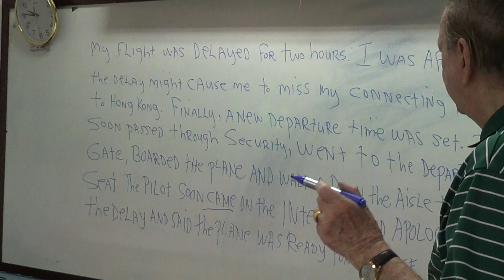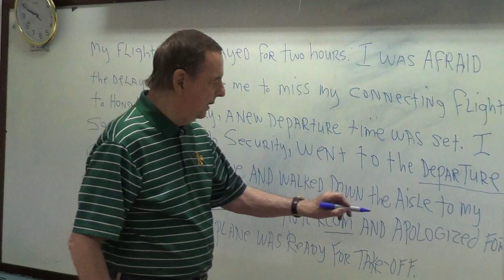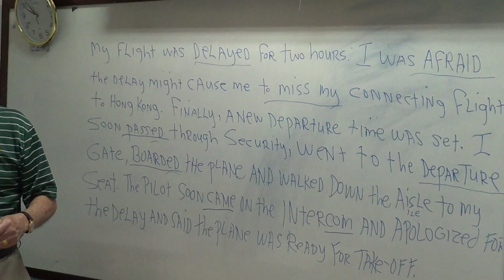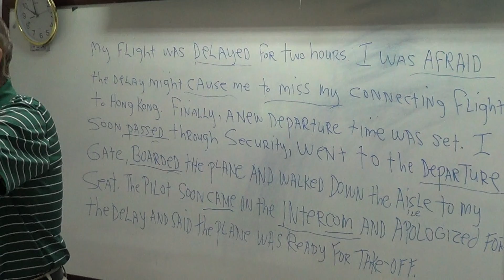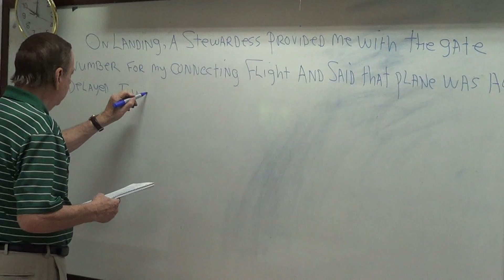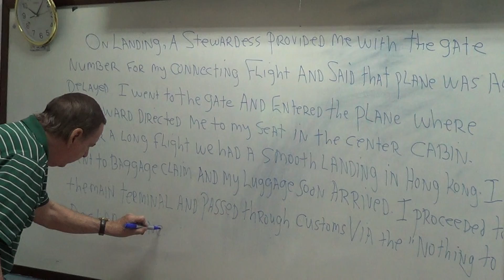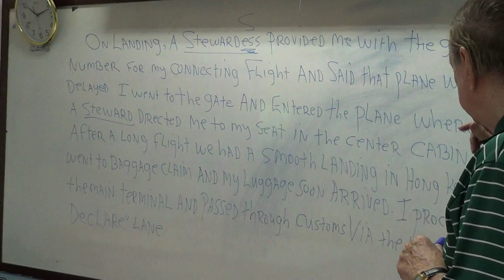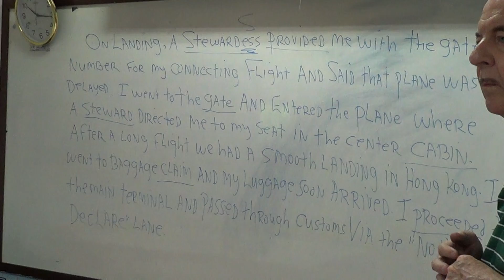Learn English เรียนภาษาอังกฤษ : suraphet 7080: Teacher James, USA. 23 September 2019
ภาษาอังกฤษ รอบวันจันทร์ ถึง วันศุกร์ เช้า 23 ก.ย. 2562